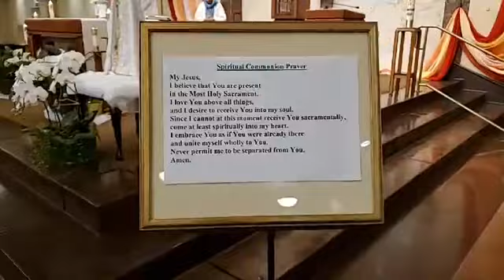Saturday Mass - 5-30-2020